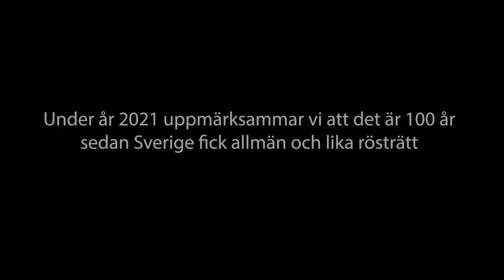Demokrati 100 år: religionsfrihet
År 2021 uppmärksammar vi att det är 100 år sedan Sverige införde fri och allmän rösträtt.